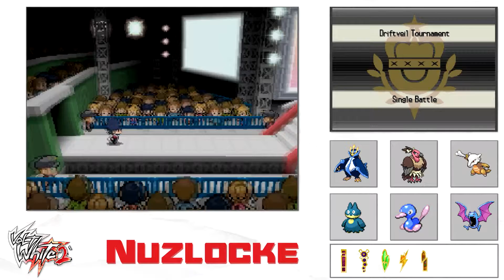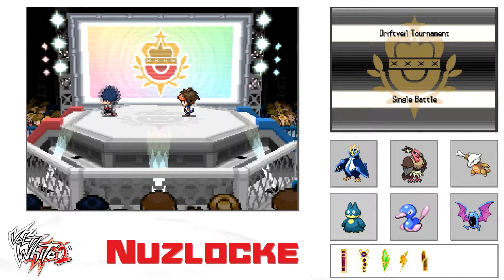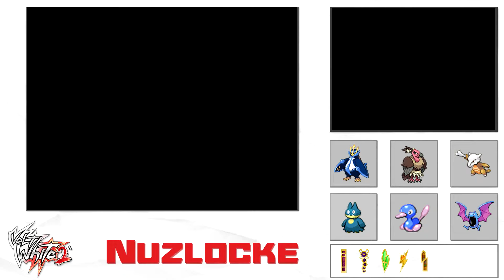Pokemon Volt White 2 Nuzlocke | Part 26 | The plot thickens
Why though, it's a Pokemon game ...
This is creative commons music. If you like the music, check out their music in the links above!